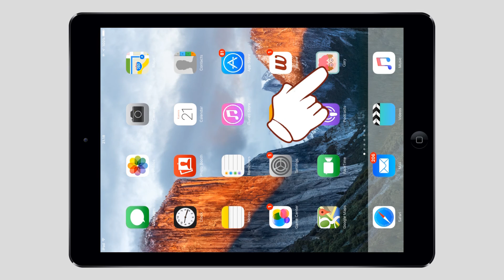Belajar Bersama Gary Commercial - UAS IMD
Video ini berisikan commercial dari aplikasi edutainment yang Alpha Production (kelompok kami) kembangkan.

Aplikasi ini diciptakan untuk membantu para siswa - siswa sd yang akan menghadapi ujian nasional.

Dengan apps ini belajar bukan hanya menambah ilmu, namun juga menyenangkan. Ayo belajar bersama Gary!!

Nama Kelompok:
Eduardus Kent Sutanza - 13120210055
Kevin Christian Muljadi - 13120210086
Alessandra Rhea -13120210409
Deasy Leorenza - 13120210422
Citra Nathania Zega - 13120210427